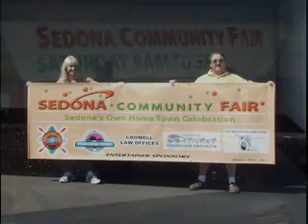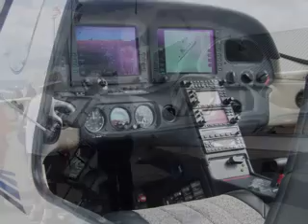Sedona Community Fair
This 6 minute video of the Seodna Community Fair in 2008,. It shows how comprehensive and community oriented it was.. maybe someday we can do this again. The song you hear, Sedona Serenade by Frank Fera was also recorded during this time.